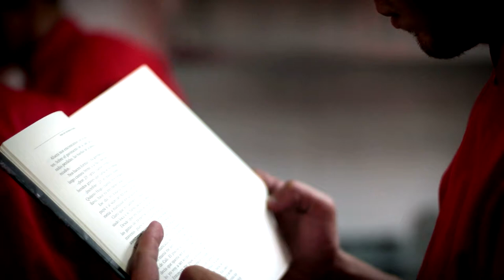Fiesta Del Libro 2017 [PROMO 1] Telemedellín